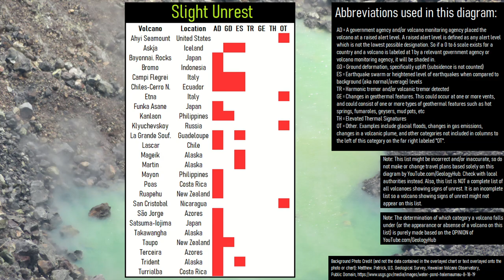This Week in Volcano News; Campi Flegrei Supervolcano Update, Mount Rainier Earthquakes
In the last week, uplift continued at the Campi Flegrei supervolcano in Italy. Elsewhere, Mount Rainier produced an increased number of earthquakes which were surprisingly likely caused by the movement of water. And, in the Caribbean, the La Grande Soufriere volcano produced a swarm of more than 700 earthquakes. This video will discuss these stories & list the 42 volcanoes which are actively erupting across the planet.

Thumbnail Photo Credit: McGimsey, R. G., Alaska Volcano Observatory / U.S. Geological Survey, This image then had its image saturation increased, brightness increased, then overlaid with text in addition to GeologyHub made graphics.

Note: This thumbnail image shows a 2006 photo of the Augustine volcano in Alaska, and not Campi Flegrei in Italy.

Sources/Citations:
[21] VEIs, dates/years, eruption plume heights, and bulk tephra volume estimates for volcanic eruptions shown in this video which were assigned a VEI 4 or larger without an asterisk after their name are sourced from the LaMEVE database (British Geological Survey © UKRI), Used with Permission.
[22] Observatoire Volcanologique Piton de la Fournaise
[23] Geshi, N., Yamasaki, T., Miyagi, I. et al. Magma chamber decompression during explosive caldera-forming eruption of Aira caldera. Commun Earth Environ 2, 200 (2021).
[24] Montgomery-Brown, E. K., Shelly, D. R., & Hsieh, P. A. (2019). Snowmelt-triggered earthquake swarms at the margin of Long Valley Caldera, California. Geophysical Research Letters, 46, 3698– 3705.

0:00 Sakurajima Erupts
0:28 This Week's Top Stories
0:51 La Grande Soufriere
2:00 Campi Flegrei Uplift
3:18 Mount Rainier Earthquakes
4:22 List of Erupting Volcanoes
4:34 Conclusion